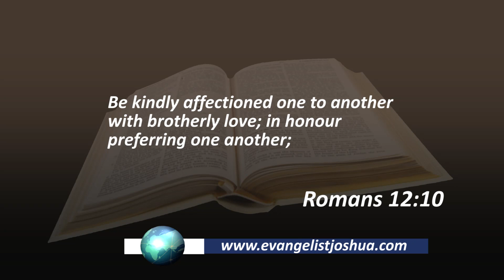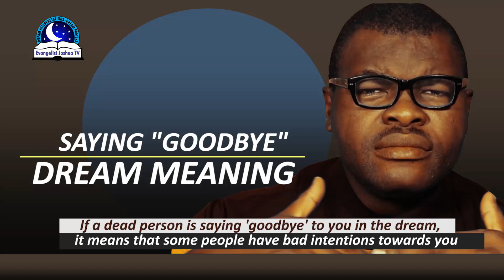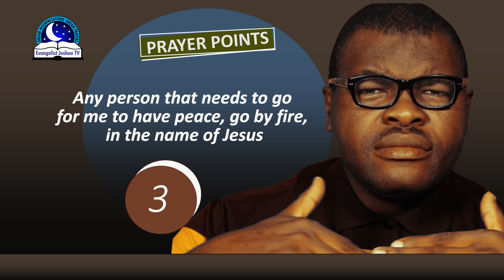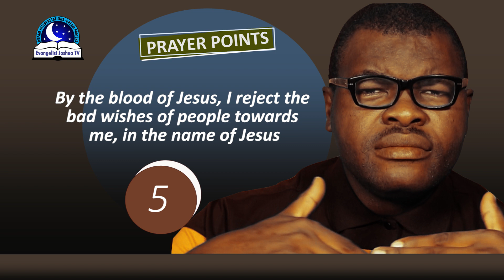Saying 'GOODBYE' Dream Meaning - Dream of Saying Goodbye to Your Loved One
Dream of saying goodbye to your loved one reflects your desire to express your deep feelings towards others. Goodbye is being said when someone leave us. It could also signify an end to some relationship or phase in your life. Saying goodbye to your friend may foretell seperation. If you are saying goodbye to your ex means relationship problems.